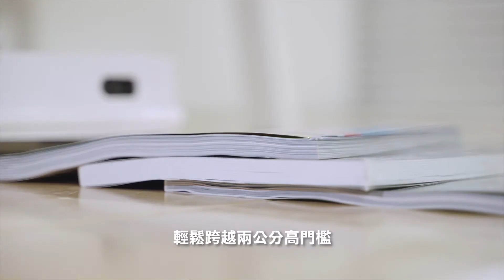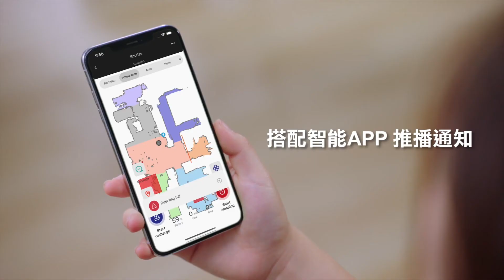Roidmi 睿米 無線掃拖機器人 EVE Plus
匯聚科技總代理

．搭配智能集塵站，清潔結束可設定自動集塵，不必另外清理
．集塵站內有抑菌除臭系統避免發霉散發惡臭
．吸塵、拖地同時進行
．250ml大水箱吸拖一次完成
．APP WiFi遠端操控設定
．設定清掃順序、設置虛擬禁止通行線等
．第四代雷射導航技術：快速掃描全屋，精準繪製地圖
．智能分區管理，地圖顯示清掃範圍，一目瞭然
．多種清潔路線，細緻掃拖
．2公分高門檻輕鬆跨越
．自動回充續掃功能
．延邊貼牆清掃，不放過各個角落
．三段式出水模式，因應不同環境
．可連結智能音箱、亞馬遜 Alexa 遠端遙控